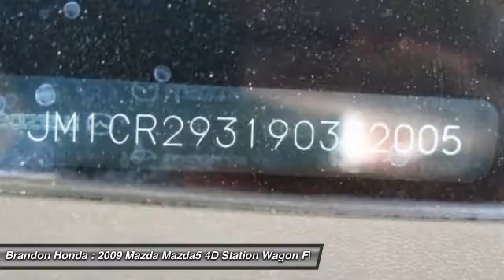2009 Mazda Mazda5 Tampa FL H520691A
2009 Mazda Mazda5 Sport - $9000

Brandon Honda
9209 East Adamo

20 YR/200K WARRANTY, **CLEAN CARFAX**, *Dealer Serviced*, and *21 Carfax Service Records Available*. Hold on to your seats! FREE 20-Year/200,000-Mile Warranty. This vehicle is a Brandon Honda Certified Used Car. It comes with our exclusive Brandon Honda 20-Year/200,000-Mile Power-train Warranty. Unlike other car dealers, Brandon Honda's coverage starts from the date of purchase and the actual miles that are on the odometer. Example: purchase a 7-year-old Brandon Honda Certified car today with 70,000 miles, and you are covered up to 270,000 miles or 20 years from today. Are you interested in a truly wonderful wagon? Then take a look at this fantastic-looking 2009 Mazda Mazda5. You just simply can't beat a Mazda product.EXCLUSIVE NATIONWIDE LIFETIME WARRANTY! At Brandon Honda, EVERY new Honda comes with our FREE Lifetime Powertrain Warranty. It's all part of Brandon Honda's Advantage Preferred Club. This warranty is good at any Honda dealer in the U.S., And can be done at any certified shop, not just our dealership. What are you waiting for? Brandon Honda was named Dealer Raters 2013, 2014 and 2015 Florida Dealer of the Year and have an A+ rating at BBB. Honda quality and impeccable customer services have propelled our rocket growth. You get our exclusive Brandon Honda Promise, $1,000 price protection, low interest rates, and true zero down financing and leasing. Open 7 days/week for your convenience.